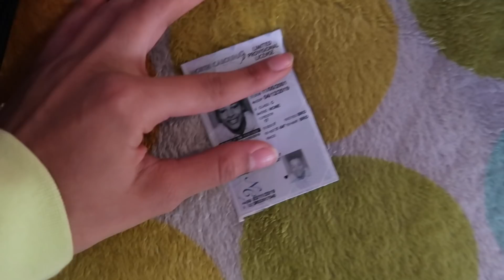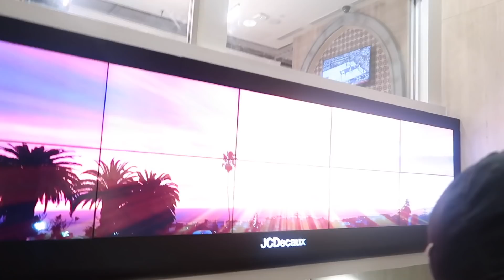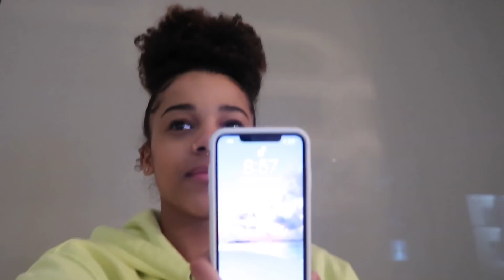VLOG: getting my license + flying to LA!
spam acc @azleeuh
poshmark @allaboutazi

age: 17
height: 5'3
camera: canon g7x mark ii
editor: imovie